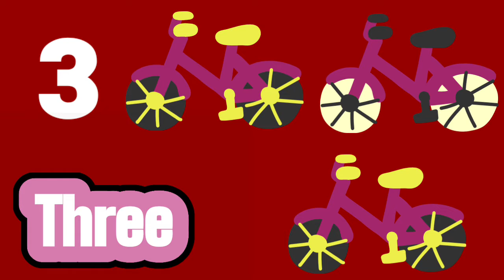Numbers from 1 to 10 in words.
Hello kids you can watch numbers from 1 to 10 in words and counting pictures

nursery kids